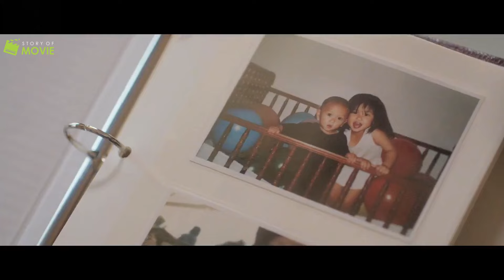AKIBAT OBSESI YANG BERLEBIHAN PRIA INI MENGH*BISI SIAPAPUN YANG MENGHALANGINYA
Halo kak, pada video kali ini kita akan membahas alur cerita film Secret Obsession
dan selamat datang kembali di Channel Story of Movie